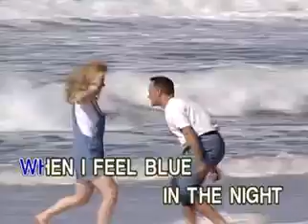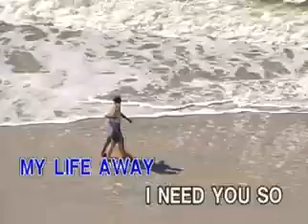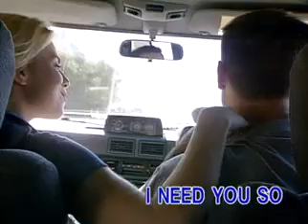1 - All I Have To Do Is Dream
Taken From: The Best of Everly Brothers
Record Label: Able Music International, Inc.
VCD Released: 2001
Color Process: Technicolor/NTSC/30fps